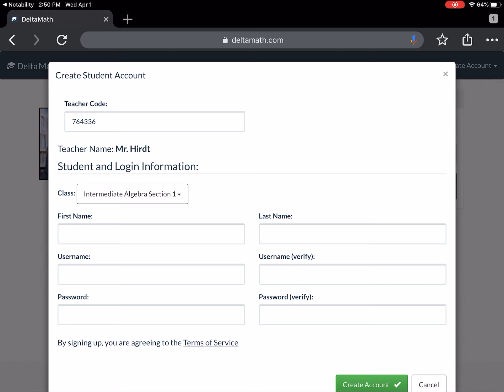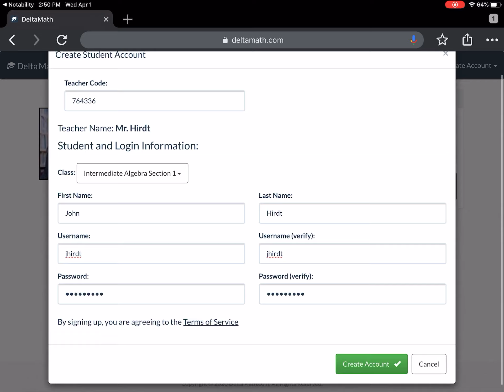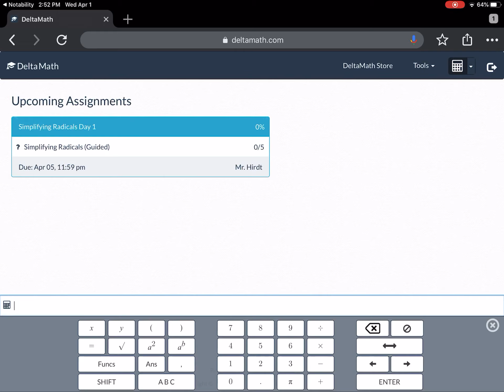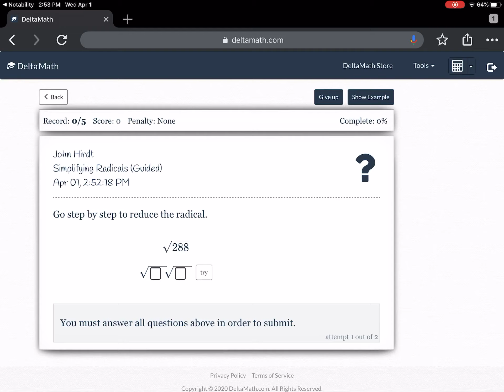Intermediate Algebra Welcome to DeltaMath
How to sign up for delta math, and how to find assignments on deltamath.com